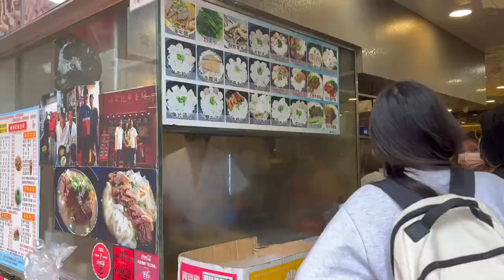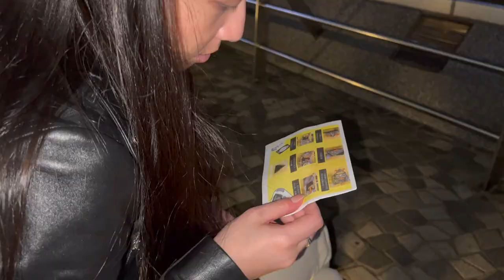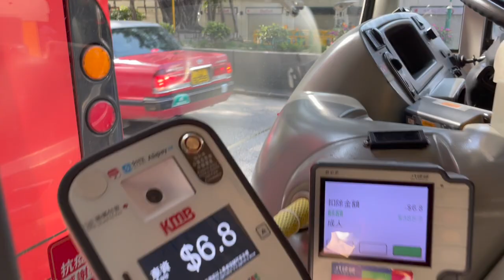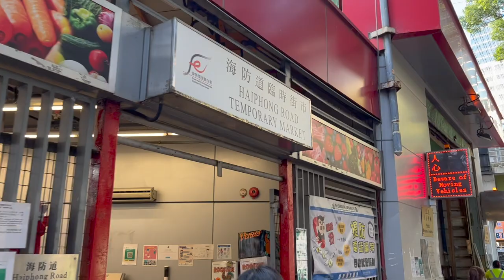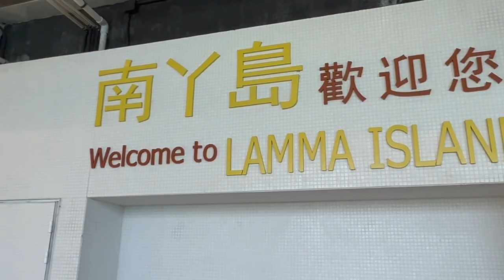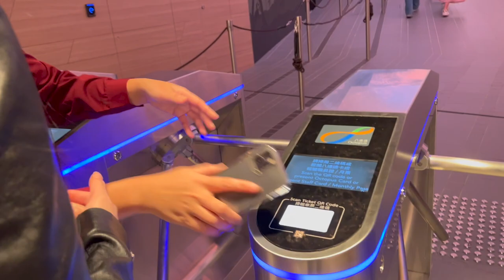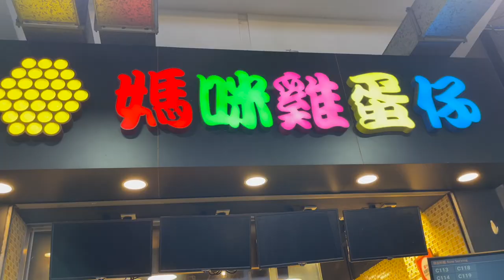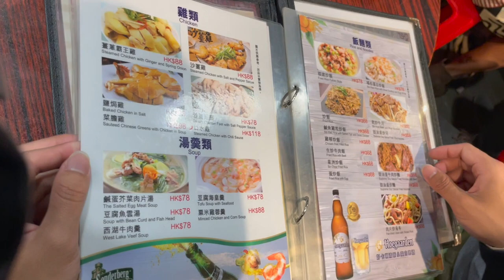THIS IS HONG KONG | Vlog | Food, Lamma Island, The Peak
We traveled to Hong Kong during Christmas Holidays and we had so much fun! We were so excited to have our favourite foods and see a different side of HK - Lamma Island. We also did a redemption visit to The Peak as the last time we went 4 years ago, it was so foggy we couldn't see anything!